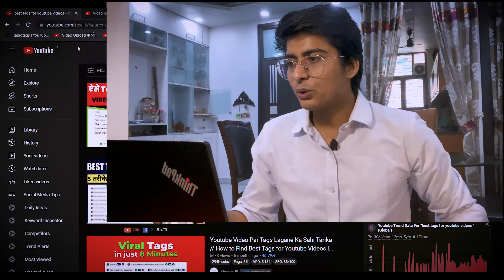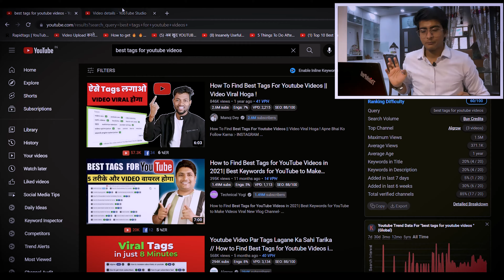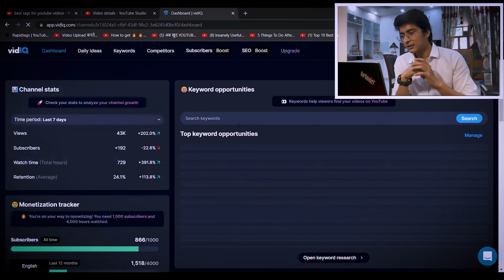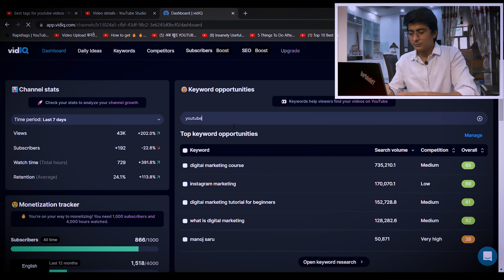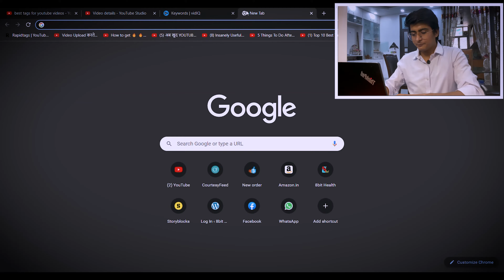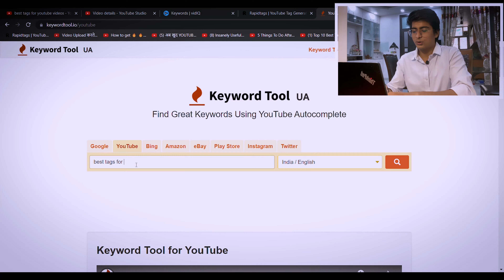How to Find Best Tags for Youtube Videos | Keyword Research For YouTube Videos ( Hindi )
This video talks about how to find viral tags for youtube videos. You should really know how to tag your video properly in order to make full use of the tags feature. So this video is about Youtube video par tags lagane ka sahi tarika (using keyword research). More in the video!

How to Find Viral or Best Tags for YouTube Videos
How To Do Keyword Research For YouTube Videos (UPDATED) | YouTube Keyword Research (HINDI)

GEAR USED
○ Camera iPhone 11
○ Microphone (Boya M1 Pro)
○ Main Tripod

QUERIES SOLVED
○ how to find the best tags for youtube videos
○ How To Get 4000 Hours WATCHTIME on Youtube

Time-Stamps:-
1:34 | 1. Youtube Tags Suggesting
2:37 | 2. VidIQ
4:03 | 3. Rapidtags
4: 57 | Keywordtools.io